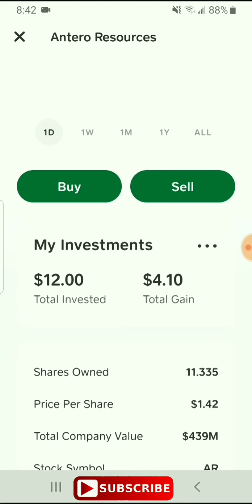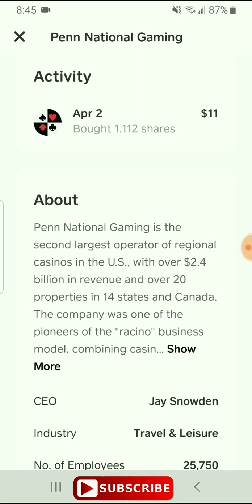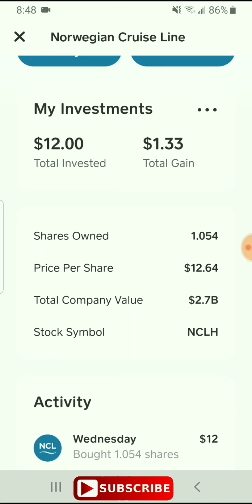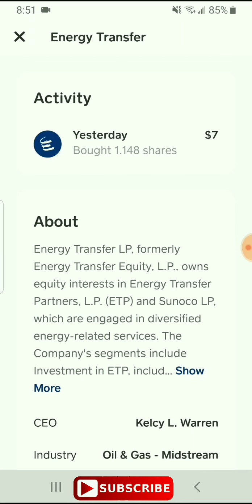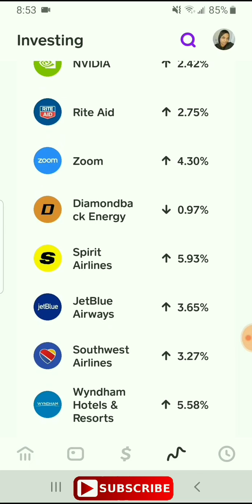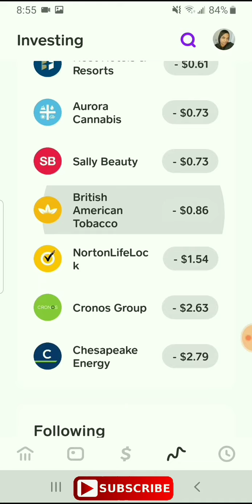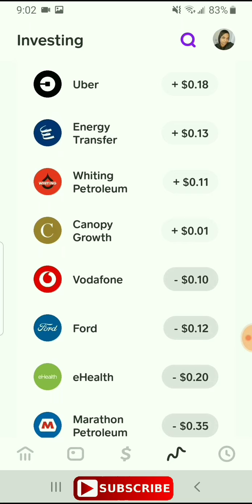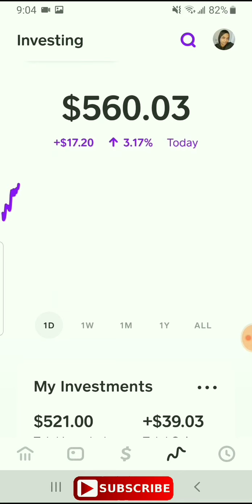My Cash App Stock Investment Have Skyrocketed| I Didn't See This Coming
My Cash App Stock Investment Have Skyrocketed Without Me Investing Anything!